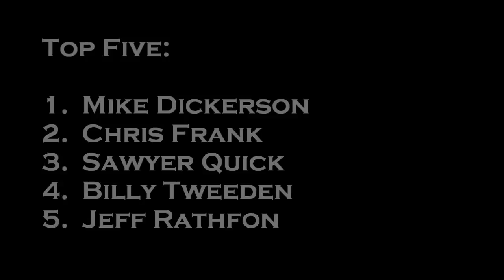2012 Burris Money Series: Race #1 - Super Heavy Feature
Hunterstown Speedway Presents: The 2012 Burris Money Series! This video is the Stock Super Heavy Class Feature race at the first BMS event of the 2012 season on April 15th. Congrats to one of our many supporters, Mike Dickerson, on the win!